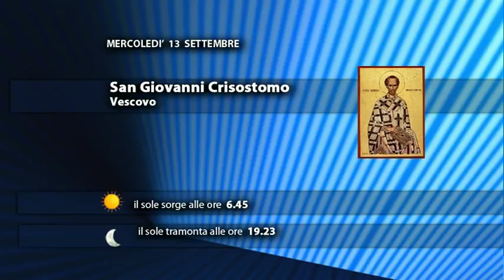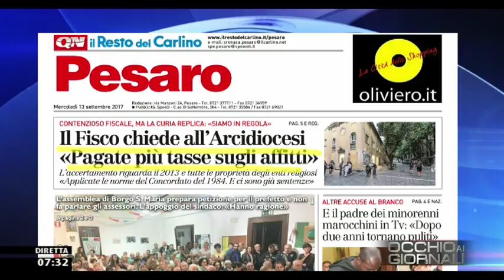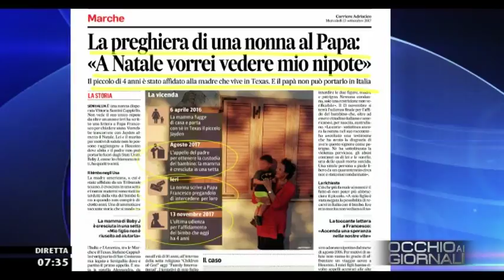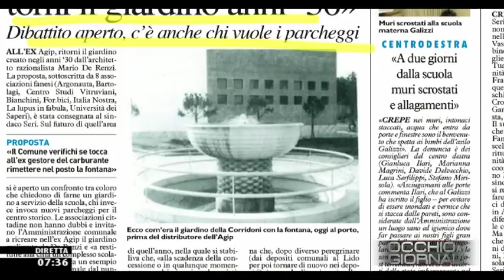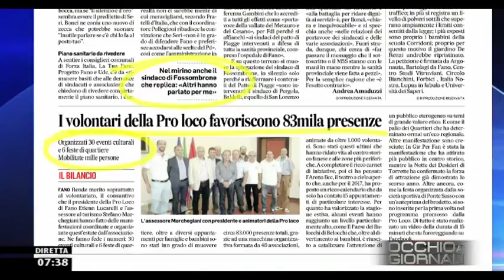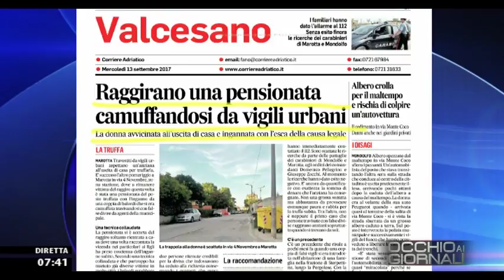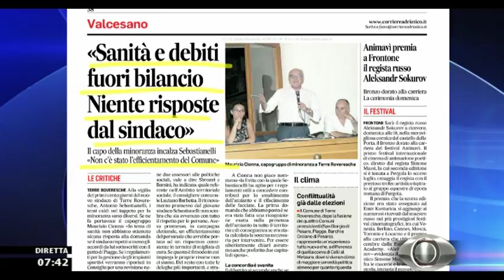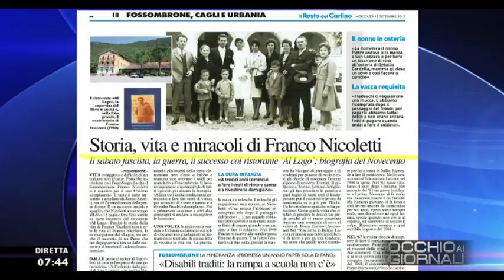Occhio ai GIORNALI 13 settembre 2017